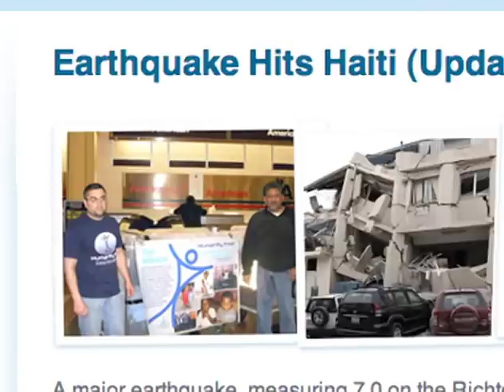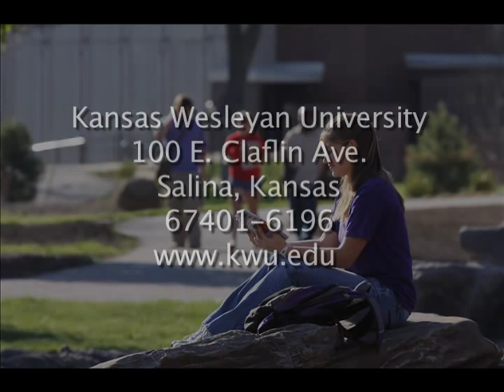Kansas Wesleyan University 2010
Kansas Wesleyan University, located in Salina, is a United Methodist college that provides large-school opportunities with small-school care and community.